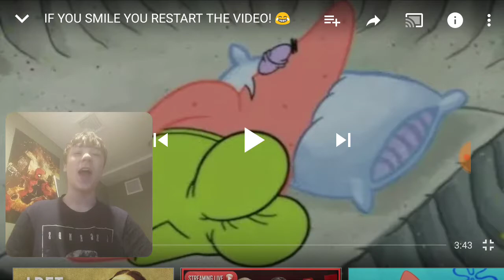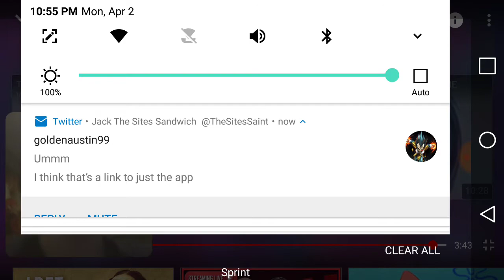If I smile, I die.